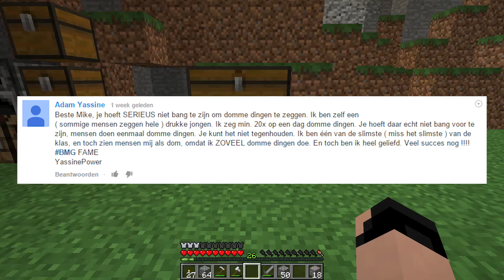Minecraft Survival Dutch: Zijn we weer, #16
Ik hoop dat jullie het leuk vonden en graag een groen/blauw achter zouden willen laten. Alvast bedankt.

Steam: BenGewoonMike
Ps3: BenGewoonMike
Skype: BenGewoonMike
League of Legends: Mekecher